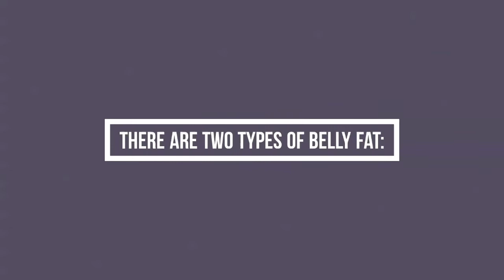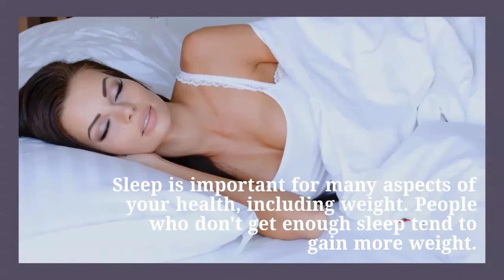How To Lose Belly Fat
Step 1: Improve your diet
A healthful, balanced diet can help a person lose weight, and it is also likely to have a positive effect on their overall
health.

Step 2: Do Aerobic Exercise
Aerobic exercise is an effective way to improve your health and burn lots of calories.

Step 3: Don't Drink Too Much Alcohol
cutting back on alcohol may help to reduce your weight size. Excessive alcohol intake has been associated with increased belly fat.

Step 4: Reduce Your Stress Levels
Stress may promote fat gain around your waist.  Minimizing stress help to reduce weight loss.

Step 5: Restful Sleep
Sleep is important for many aspects of your health, including weight. People who don't get enough sleep tend to gain more weight.